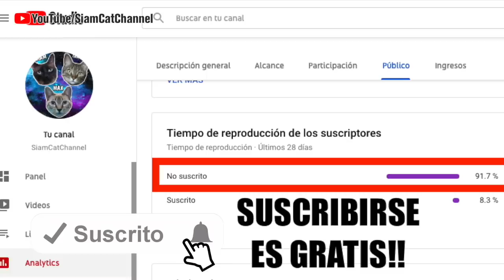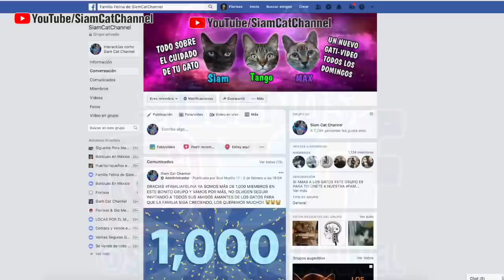10 SEÑALES DE QUE TU GATO TE QUIERE - SiamCatChannel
Dónde encontrarás todo sobre Minecraft, Reviews, Juegos y Mas.

Aviso Legal: Este video contiene información e imágenes obtenidas de diversas fuentes públicas disponibles en la web, No somos MVZ, únicamente ofrecemos información obtenida mediante nuestra propia experiencia y a través de la información previamente recabada. El uso que le des a la información obtenida en este video es bajo tu propia responsabilidad, nosotros siempre te recomendaremos acudir al veterinario ante cualquier duda o situación que pueda poner en peligro la vida de tu mascota.